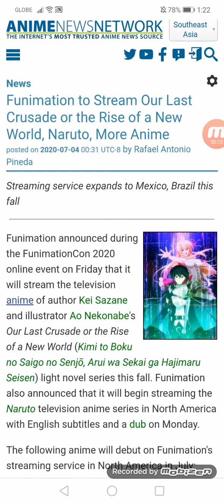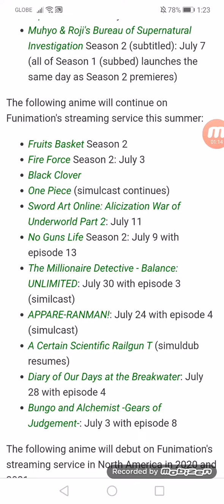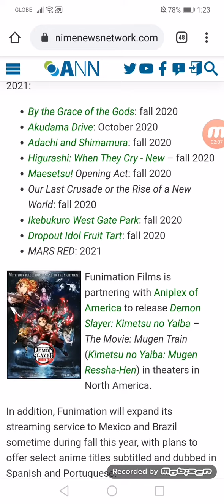Funimation to Stream Our Last Crusade or the Rise of a New World, Naruto, More Anime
Streaming service expands to Mexico, Brazil this fall